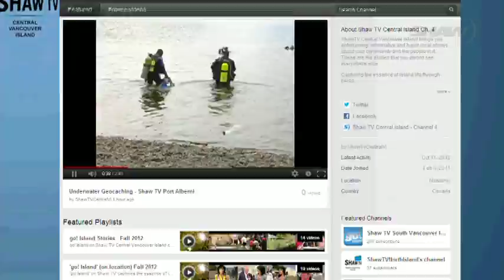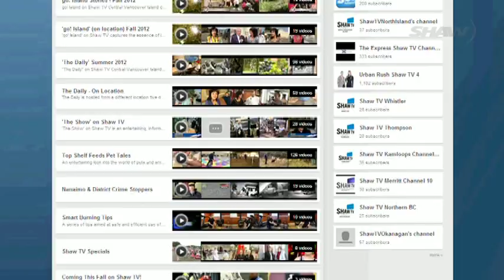Harrison Houde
A Qualicum Beach teenager is well on his way to a successful career in film and television.